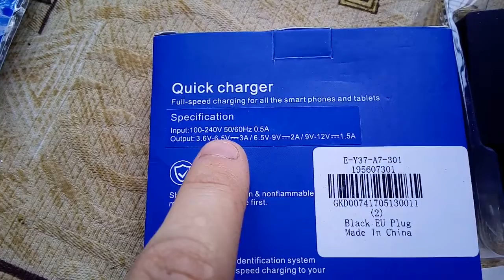Itian K6 QC 3.0 Charger from everbuying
Itian K6 QC 3.0 Charger Single USB Port + Type-C Charging Cable
Очень хорошая качественная зарядка. КАЧЕСТВЕННЫЙ ПЛАСТИК КОРПУСА И КАБЕЛЬ. НАДЕЮСЬ БУДЕТ СЛУЖИТЬ ДОЛГО. МОИ РЕКОМЕНДАЦИИ!!! Соответствует описанию!